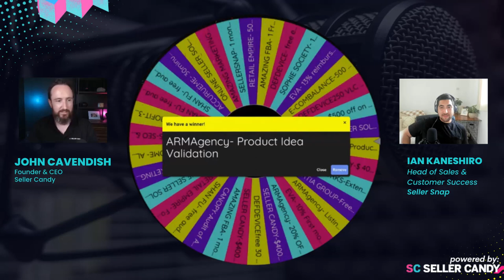Ep 33 - Mastering the Buy Box: Seller Snap and the AI-Powered Repricer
Repricers are a key tool for sellers looking to capture the buy box and maximize their profits, but navigating the delicate balance between pricing strategy and price wars can be tricky.

In this episode of The Amazon Strategist Show, host John Cavendish sits down with Ian Kaneshiro, Head of Sales and Customer Success at Seller Snap, to discuss the use of repricers in the Amazon marketplace.

Fortunately, Seller Snap's cutting-edge AI technology is helping sellers stay ahead of the competition by constantly monitoring the buy box and making real-time pricing decisions based on a range of factors. Tune in to this episode to learn more about how repricers work, how to avoid price wars, and how technology like Seller Snap can help sellers stay ahead of the game on Amazon.

Topics covered:
-The importance of repricers in capturing the buy box and maximizing profits
-The challenges of avoiding price wars in the Amazon marketplace
-How Seller Snap's AI technology helps sellers make real-time pricing decisions
-Tips and strategies for using repricers effectively in your Amazon business
-The benefits of using technology to stay ahead of the competition in the Amazon marketplace

If you're ready to take your Amazon business to the next level, be sure to check out Seller Snap and see how their AI-powered repricer can help you maximize your profits and capture the buy box. Don't miss out on this valuable opportunity to stay ahead of the competition and grow your Amazon business!

About Us
The Amazon Strategist Show is a podcast that examines strategies for success as a seller on Amazon.

Hosted by John Cavendish, an experienced Amazon seller, and agency owner, the show covers the ins and outs of building a successful Amazon business examined from multiple angles by our expert guests.

Unlike other podcasts that focus on tips and hacks, The Amazon Strategist Show provides real strategies for real sellers looking to grow sustainable businesses on Amazon.

Whether you're just starting out or have been selling for years, this show has something valuable to offer you.

So if you're ready to take your business to the next level, then sit back, relax, and join us as we explore the world of Amazon! 🗣🎙